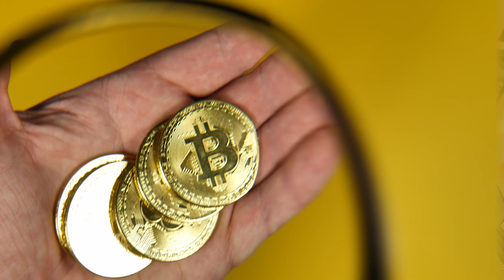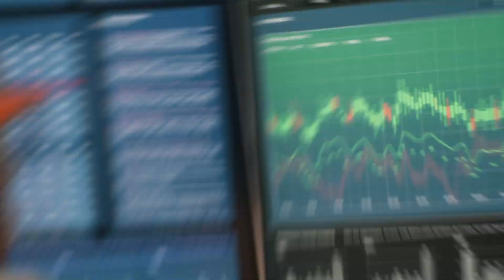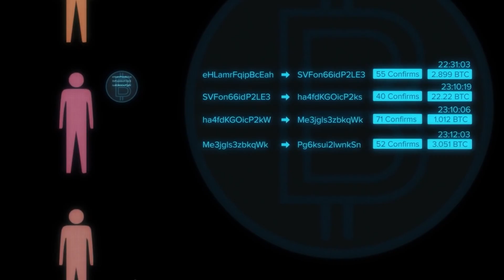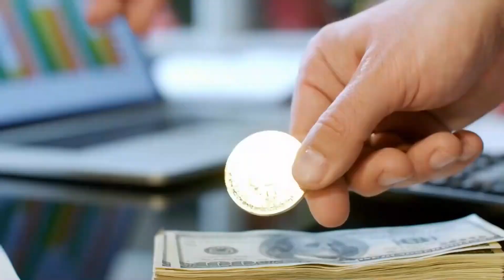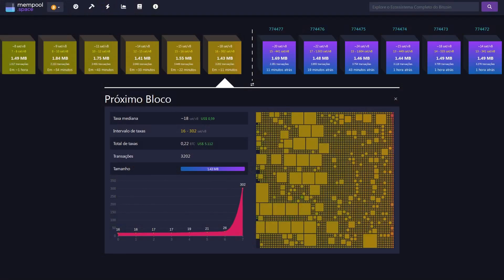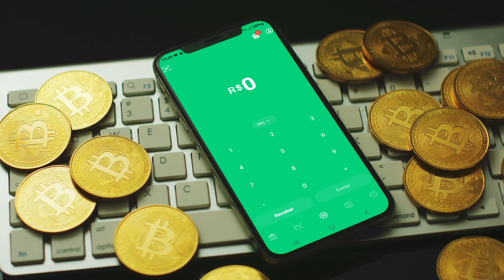Você REALMENTE sabe O QUE É BITCOIN?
Ao fazer seu cadastro na Bipa, use nosso cupom "LDELIBERDADE" na última etapa do cadastro, compre o equivalente a R$10 em bitcoin e voilà... receba R$5 em bitcoin!!!

Colabore com o nosso canal doando o que achar justo:
bc1qltugua9m4ysgr2hvkd0gmtjwtcxxg3w20lk9fp (Bitcoin)

Olá! Este é o primeiro de uma série especial de três vídeos dedicados a você que é brasileiro “e que não desiste nunca”; e sabe que, diante do retorno de um determinado grupo ao poder, não pode esperar por bons ventos na economia, e se pergunta o que fazer para se proteger do desastre econômico que está por vir.

Bem, você já deve ter se deparado com uma série de “malucos da internet” gritando aos sete ventos que um tal de bitcoin pode ser sua única alternativa. Que essa “moedinha da internet” ajudou os Venezuelanos e atualmente ajuda os Argentinos, que estão convivendo com uma inflação descontrolada.